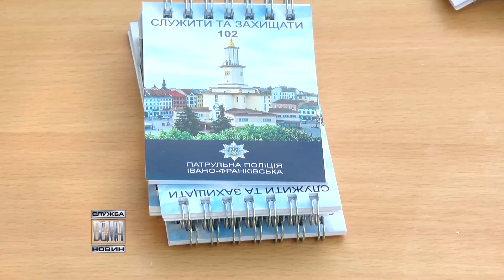100 патрульної поліції